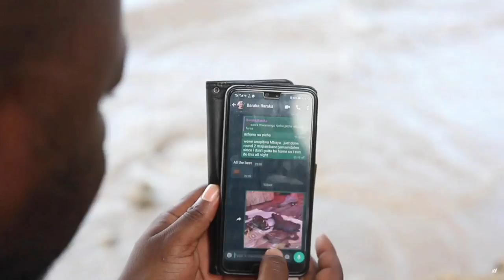World Mobile Connects Us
Words & Music: Rick & Sam Middleton
Video & Audio recorded and produced by Rick Middleton

BE PART OF THE SHARING ECONOMY!

Nearly 4 billion people are unconnected worldwide.
How can half of the world still be offline? Simple. Traditional mobile networks won't invest in remote places because it’s too expensive and hard to maintain.
That's all about to change.

LYRICS:

World…. World….

When I am walking
Looking across the sea
I start longing
Longing for my family
To see their smiling faces
And to hear their news
To share in their joys
And wave goodbye to the blues

Just need to speak to someone
Connect Them
Been on my own far too long
Connect Them
Find out what’s been going on
Connect Them
Tune in to my favourite song
We Connect Them

My Brothers and Sisters
All across the world

Give me access to learning
For my heart and mind
Knowledge can take me anywhere
Building skills through time

I need prosperity
Connect Them
To feed my family
Connect Them
Build our community
Connect Them
Sharing Economy
We Connect Them

All across this world
Peace, Love, Prosperity
CONNECT THE UNCONNECTED!